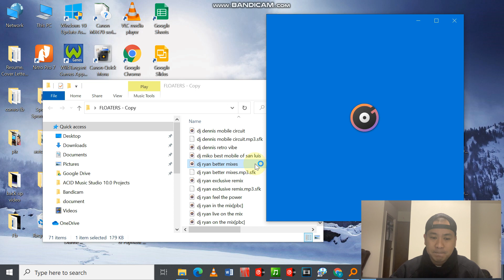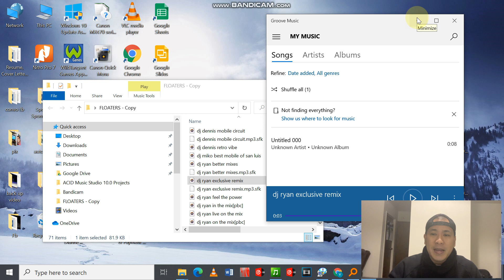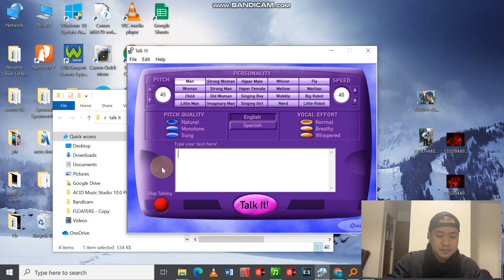PAANO GUMAWA NG DJs FLOATER | DJs NAME DROP FOR FREE!!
Note:
The audio used in the video belongs to their rightful/respectful owner.